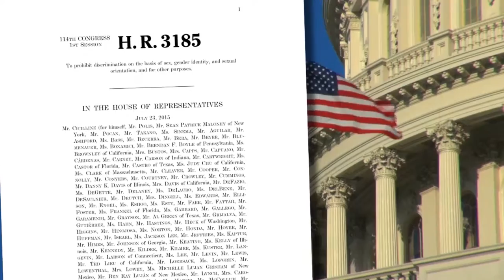Sexual orientation, gender identity and gender expression (for HR and executives)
In this presentation for JurisIQ Learning Center, McAfee & Taft labor and employment attorney Roberta Fields discusses the growing awareness about the issue of workplace discrimination on the basis of sexual orientation, gender identity and gender expression. Topics include:
• Existing laws and current trends
• When it becomes an issue
• Transgender discrimination
• Gender stereotyping discrimination
• Best practices
• The issue of restrooms
• Proactive approach to transitions

This presentation requires a subscription to the Employment Law Compliance training module of JurisIQ, a service of McAfee & Taft providing unlimited online, on-demand access to timely compliance training videos targeting all levels of a workforce — basic training for the general workforce and expanded training for supervisors, managers and supervisors, and detailed education and training for HR professionals, executives, and business owners.